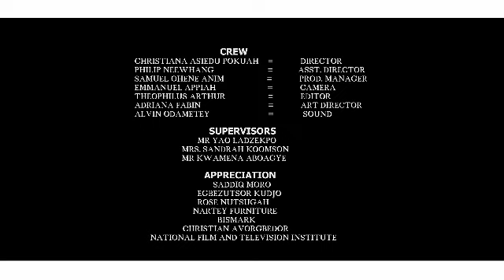Saddiq Shishi - My Love (Official Video)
My Love is a beautiful love song Produced by J row and directed by Christiana Asiedu Pokuah